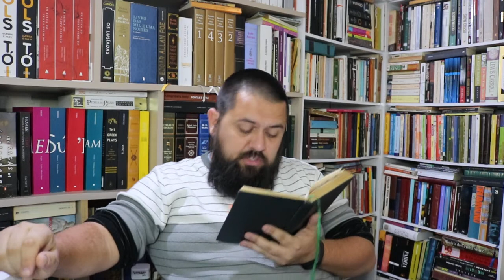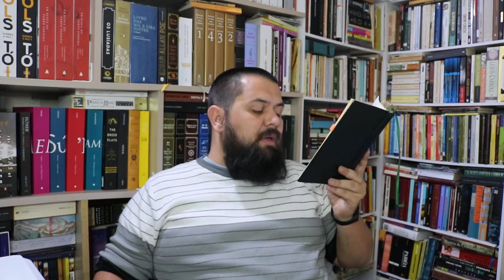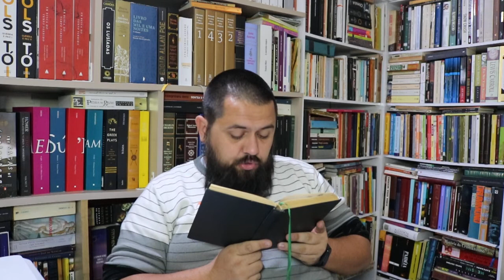Fogo Morto (José Lins do Rego) Parte 3 Cap. 01/1